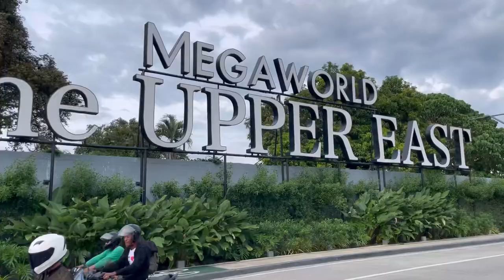Driving Around Bacolod City | Brgy. Estefania to Bacolod Downtown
An afternoon drive from Fortune Town to Bacolod Central Market